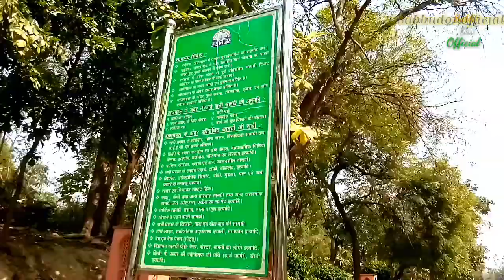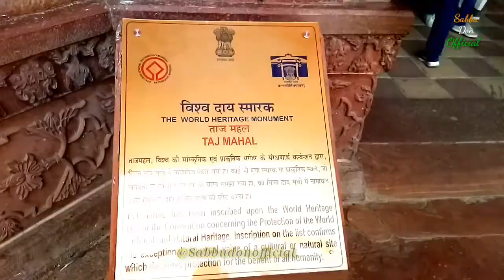ताजमहल आगरा || Taaj_Mahal_Agra_Tourist_Places_Explorer Taaj_Mahal || Sabbu_Don_Official.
Dosto Aplogo ko ye Taaj_Mahal ka Video Achha Lage To Please Like Share & Comments karna na bhoole agar apne abhi tak hamare channel ko subscribe nhi kiye hai to jaldi se subscribe kar dijiye or saath hi bell icon bhi daba dijiye  taki video ka notification apko asani se ate rahe.

Sabbu Don: ताजमहल (उर्दू: تاج محل) भारत के आगरा शहर में स्थित एक विश्व धरोहर मक़बरा है। इसका निर्माण मुग़ल सम्राट शाहजहाँ ने अपनी पत्नी मुमताज़ महल की याद में करवाया था।
ताजमहल मुग़ल वास्तुकला का उत्कृष्ट नमूना है। इसकी वास्तु शैली फ़ारसी, तुर्क, भारतीय और इस्लामी वास्तुकला के घटकों का अनोखा सम्मिलन है। सन् १९८३ में, ताजमहल युनेस्को विश्व धरोहर स्थल बना। इसके साथ ही इसे विश्व धरोहर के सर्वत्र प्रशंसा पाने वाली, अत्युत्तम मानवी कृतियों में से एक बताया गया। ताजमहल को भारत की इस्लामी कला का रत्न भी घोषित किया गया है। साधारणतया देखे गये संगमर्मर की सिल्लियों की बडी- बडी पर्तो से ढंक कर बनाई गई इमारतों की तरह न बनाकर इसका श्वेत गुम्बद एवं टाइल आकार में संगमर्मर से[2] ढंका है। केन्द्र में बना मकबरा अपनी वास्तु श्रेष्ठता में सौन्दर्य के संयोजन का परिचय देते हैं। ताजमहल इमारत समूह की संरचना की खास बात है, कि यह पूर्णतया सममितीय है। इसका निर्माण सन् १६४८ के लगभग पूर्ण हुआ था।[1] उस्ताद अहमद लाहौरी को प्रायः इसका प्रधान रूपांकनकर्ता माना जाता है।